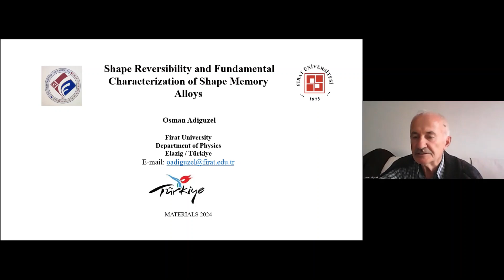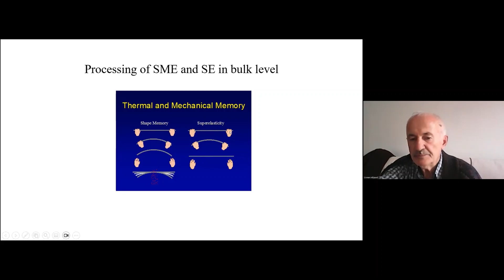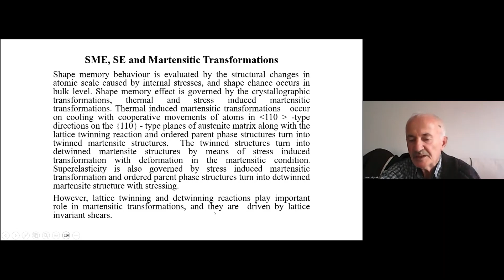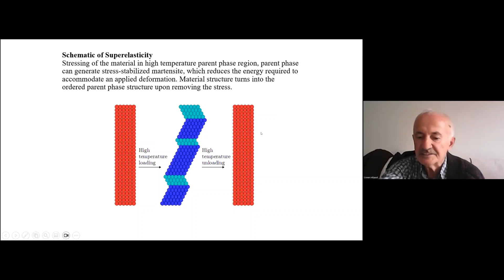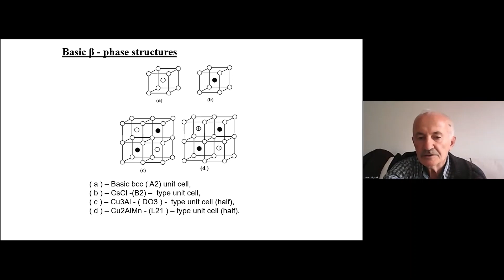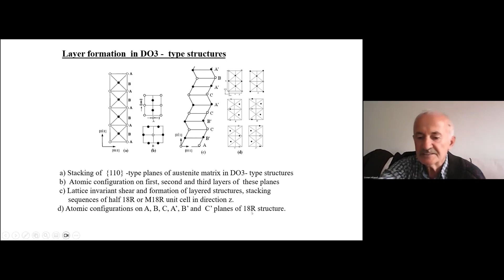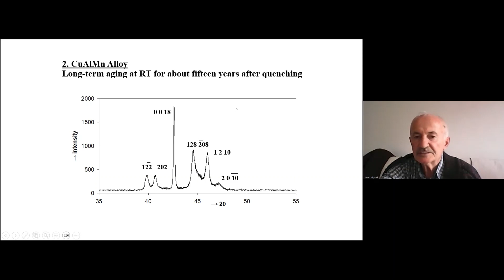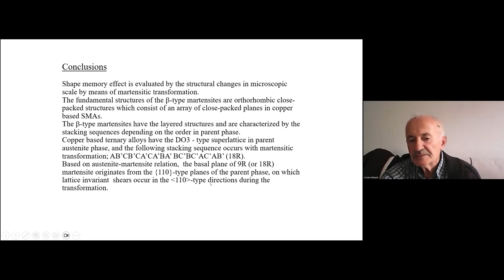Shape reversibility and fundamental characterization of shape memory alloys | Materials 2024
Presentation by Osman Adiguzel, Firat University, Turkey on "Shape reversibility and fundamental characterization of shape memory alloys"